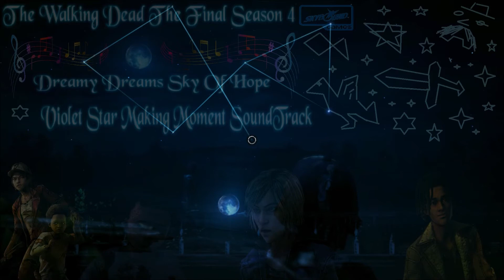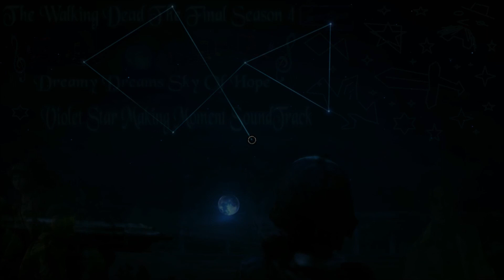The Walking Dead The Final Season 4 | Violet Star Making Moment Soundtrack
Such an inspirational Christmas Moment it's so Beautiful, One of my favourite soundtracks in any game truly a Masterpiece ! Best bonding moment for relaxation or sleeping !